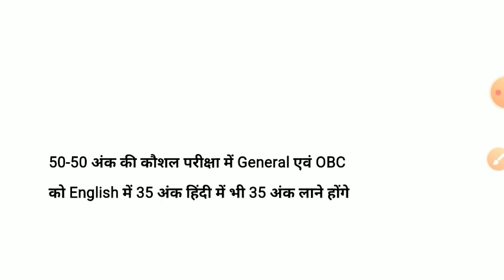chhattisgarh data entry operator bharti || chhattisgarh mein data entry operator ki bharti | vacancy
chhattisgarh data entry operator bharti pariksha ke baare mein